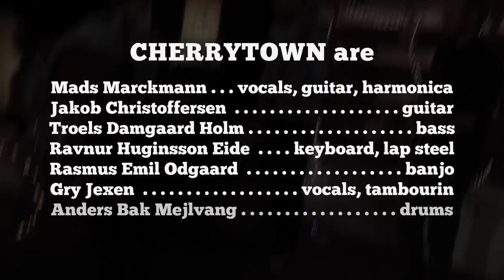Cherrytown: Black Withering Roses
Words & music: Jakob Christoffersen.

Cherrytown are:
Mads Marckmann - vocals, guitar, harmonica
Jakob Christoffersen - guitar
Troels Damgaard Holm - bass
Ravnur Huginsson Eide - keyboard, lap steel
Rasmus Emil Odgaard - banjo
Gry Jexen - vocals
Anders Bak Mejlvang - drums